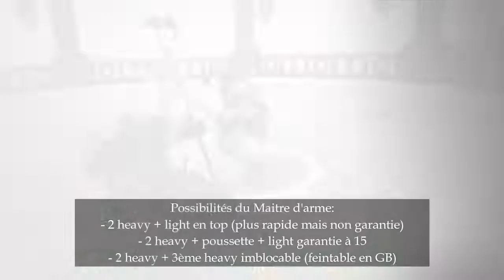Tuto-perso : L'Emissaire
Vidéo tuto sur l'Emisaire en FR pour les nouveaux joueurs ou joueurs "moyens"

Dégâts de base : 01:00
GB : 08:53
Dash : 09:34
Parade & Punish : 10:58
Combo  : 19:16

Domi : 35:50